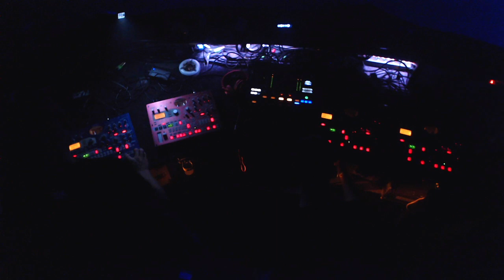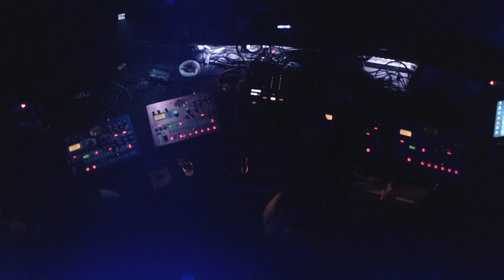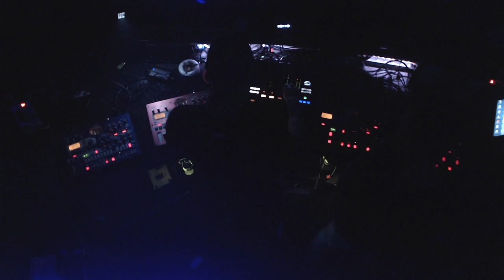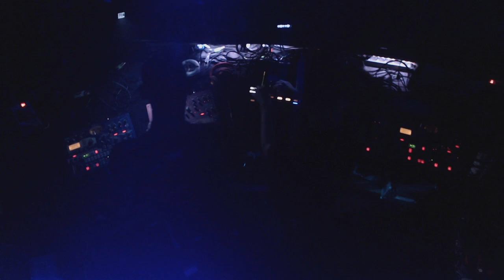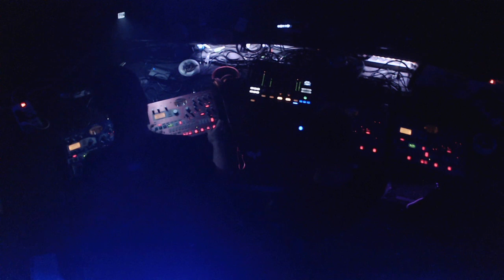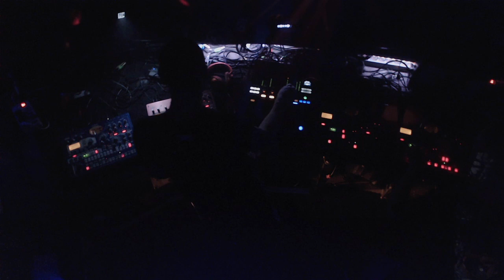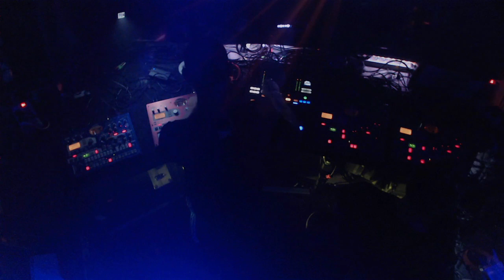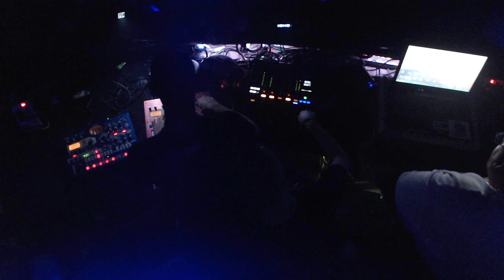Live Video : VolksTekk events presents @EntzugszKlinique im Tiefgang